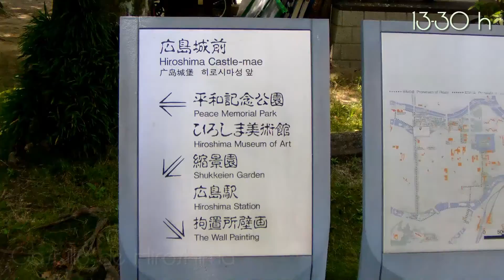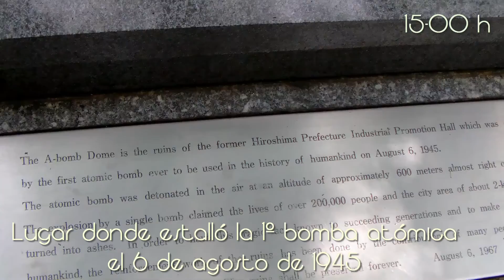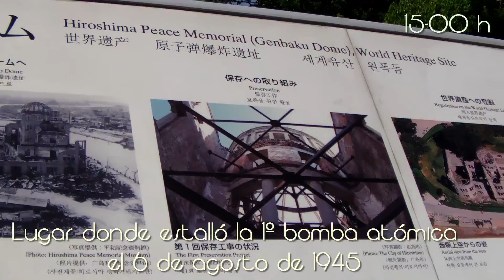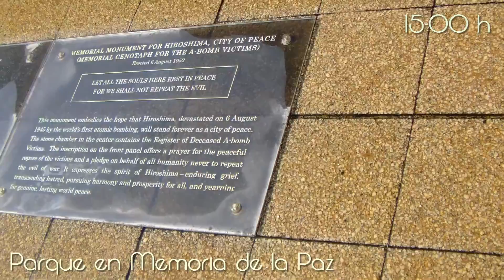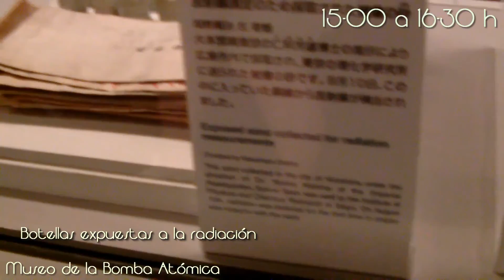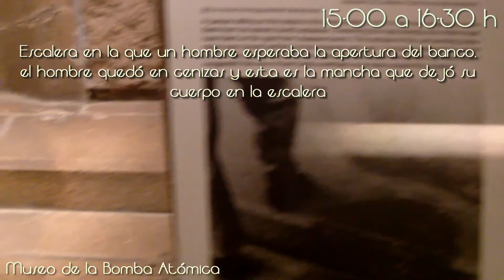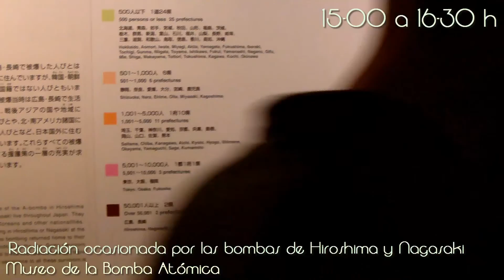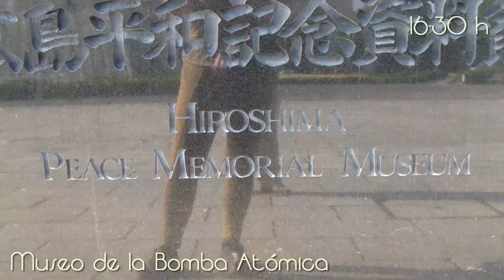Vlog JAPÓN # 8 parte 2 | Bomba Atómica de Hiroshima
Vlog JAPÓN 8.2 :
Hoy hacemos un recorrido por la ciudad de Hiroshima, viendo todo lo relacionado con la primera bomba atómica que fue lanzada aquí, el lugar exacto donde estalló, el museo de las victimas de la bomba, el parque de la paz y también vemos el castillo de Hiroshima. :)

COMENTA cualquier duda o cosa que se te pase por la cabeza, pero siempre desde el respeto :)